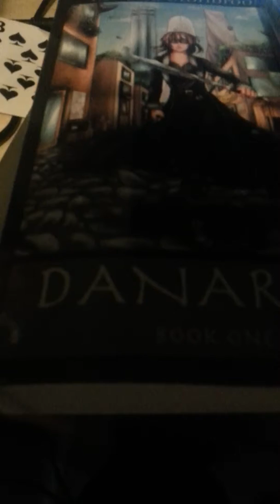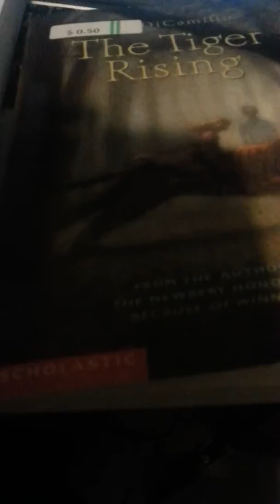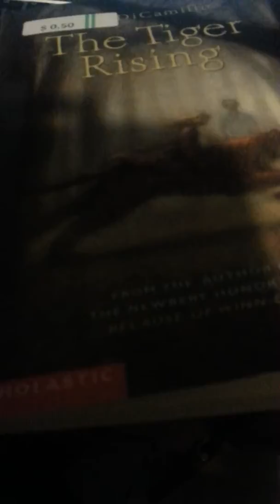30 day reading vlog.day 11